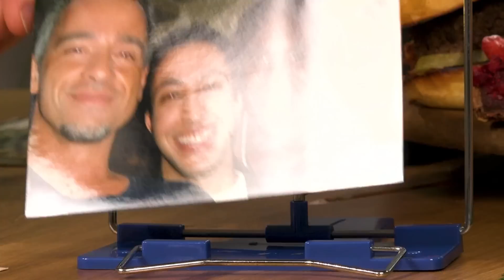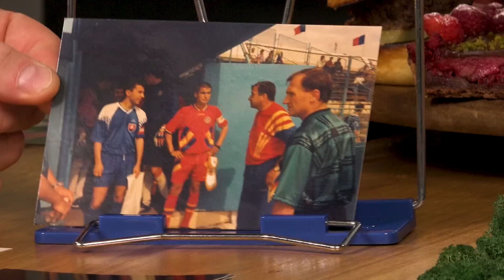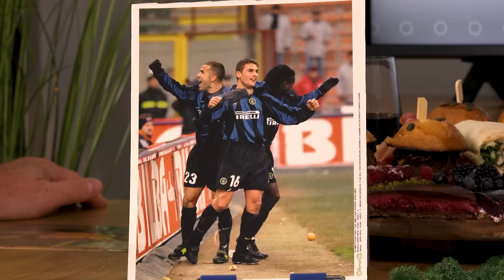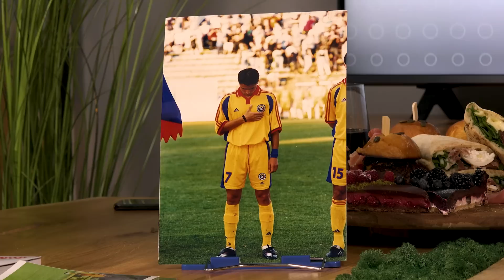Celălalt ADRIAN MUTU: "Am greșit! Oamenii trebuie să învețe!" | VREAU SĂ ȘTIU Podcast EP. 26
Nu e numai despre Adi, fotbalistul cu peste 100 de goluri în Serie A. E despre copilărie, cănile cu griș mâncate, poantele din vestiar și despre tupeul unui puști într-un vestiar de grei. Despre mărire și decădere. Dar, cel mai important, despre puterea de a recunoaște că ai greșit și de a îndrepta lucrurile. O discuție despre tot și toate cu cel mai important fotbalist român al ultimelor două decenii.

Invitat: ADRIAN MUTU  |  Podcast #26

Ai episod nou în fiecare vineri, ora 19.30.

Cuprins:
00:00 La toți de față și viitori, sănătate!
03:27 Condițiile din clinica de reabilitare din Londra
07:12 Ce a determinat căderea psihică a lui Adi Mutu
15:42 Cartea lui Adrian Mutu și scopul publicării ei
17:20 De ce i se spune lui Mutu "Brontozaur"
28:00 Primul contact cu fotbalul. Adi Mutu era prea mic să intre în echipa de fotbal
39:57 Despre caterincă și viața de vestiar
43:15 Povești amuzante din culisele vieții de fotbalist
1:01:45 Poze cu poveste din cariera lui Adi Mutu
1:13:42 Adrian Mutu îl laudă pe Cătălin Oprișan pentru cum a ieșit cartea scrisă împreună